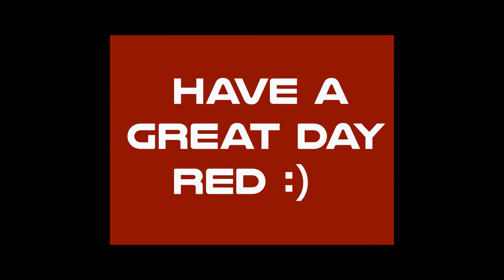Borderlands 2 Ep 1 Krieg Smash!!!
*Story Info*
I play as Krieg to work my way to the end. My first and second play-through will be a bit of a speed run my goal is to make it as close to 72 by my third play-through so I can play the dlc.
*Game Info*
Borderlands 2 is an fps and action rpg and a sequel to the first borderlands.
*my Info*
Outro music
Title: Wonderland